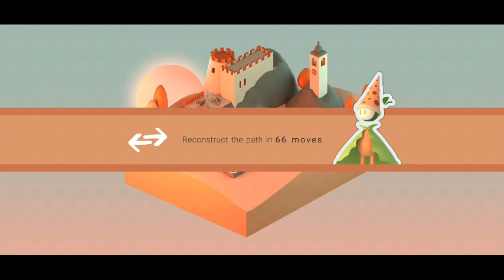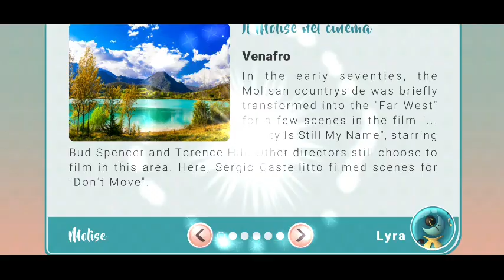Italy Land of Wonders Level Molise | Forge Reply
Walkthrough of Italy Land of Wonders Level Molise

Publisher - Forge Reply